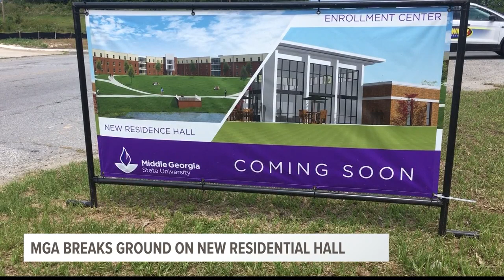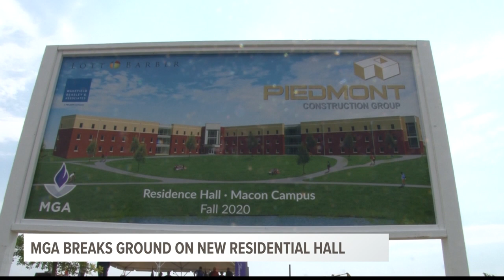Middle Georgia State University's Macon campus to get new dorms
13WMAZ News is the #1 station for news and weather in the Central Georgia area, serving people in Dublin, Macon, Milledgeville and Warner Robins.